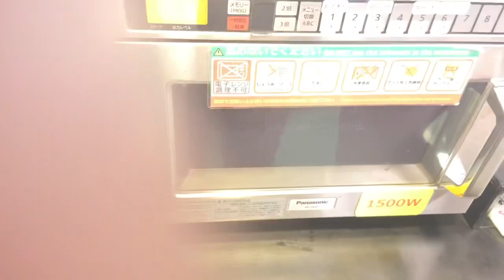Maxar report Watch till the end 🤣🤣